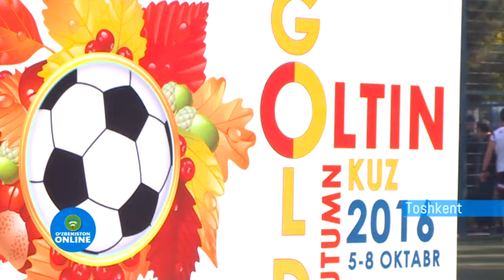BAXTIYOR ASHURMATOV HAYAJONDA